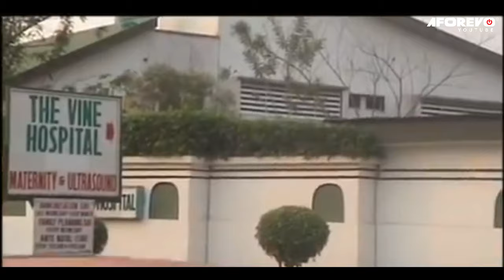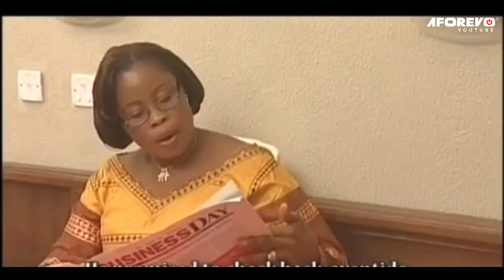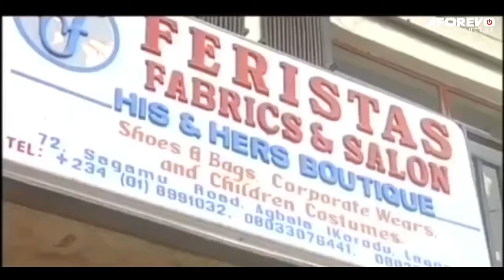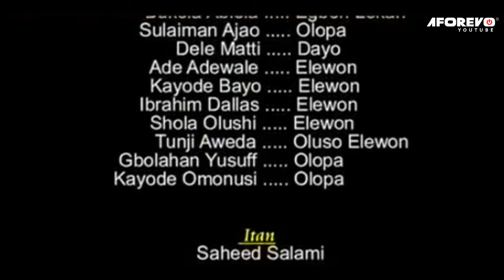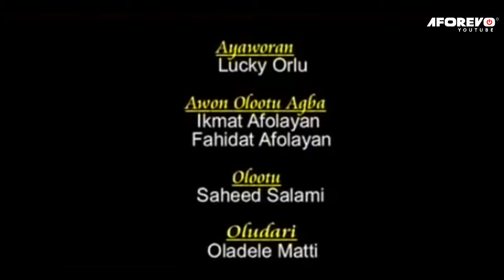WATCH Bukky Ajayi Vintage Movie before she Died( Kehinde Olowo | Femi Adebayo )Nigerian Yoruba Movie